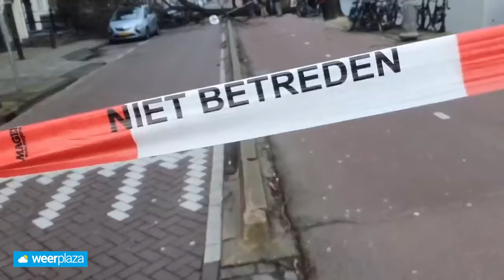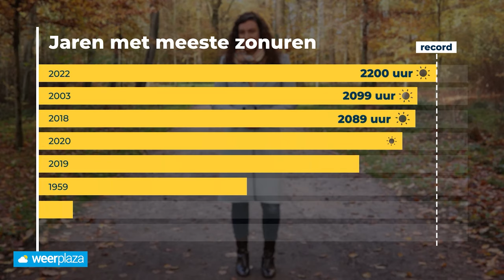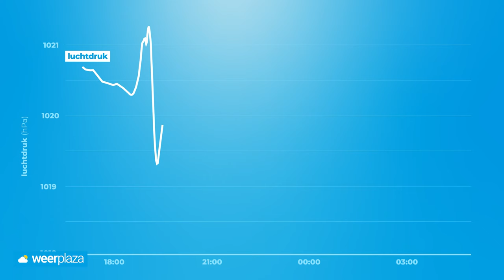Tornado's, een drielingstorm en extreem veel zon! | Weerjaaroverzicht 2022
2022 was weer een jaar vol extremen. Van tornado's en meerdere stormen tot sneeuw in april en recordveel zonuren. Roosmarijn vertelt jou de meest in het oog springende weersverschijnselen!